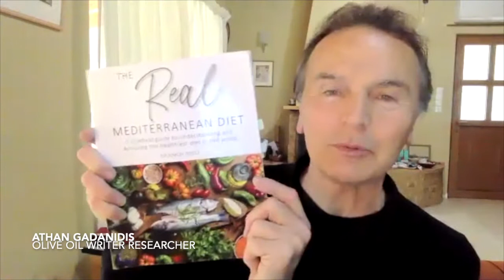The Real Mediterranean Diet by Dr. Simon Poole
The Full interview with Dr. Simon Poole by Athan Gadanidis.
After reading Dr. Pooles' newest book I was very enthusiastic to interview him. The secret of the health benefits of the MED diet are finally revealed by a doctor who examined the enhanced health benefits of combining the polyphenols and micronutrients found in the food of the original MED diet. Well researched and written so that everyone could understand it, from the layman to the scientist.

Dr. Simon Poole brings fresh eyes and with his medical background has really dug deep into the other sources of polyphenols in fruit, vegetables, spices and herbs and the added health benefits of how you combine them in meals. Combining olive oil rich in polypheols

Athan Gadanidis & Marilyn Harding have been at the forefront of publicizing and defending the health claim for polyphenols since 2012. Now 10 years later everyone is talking about polyphenols in olive oil.

Athan has also created the first Display Cooler for High Quality Olive Oils maintaining them at a temperature of 12-15C until they reach the buyers hands.

Certified High Phenolic EVOO now available in the USA. Introducing the Aristoleo Cooler.

Buy The Real Mediterranean Diet book from the link below and support our efforts to bring science into how we choose food for our families.